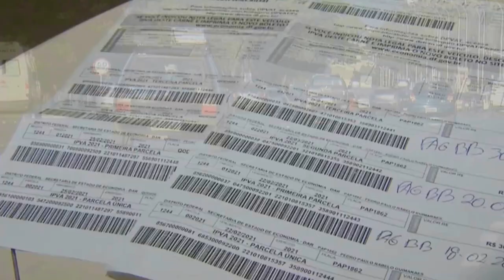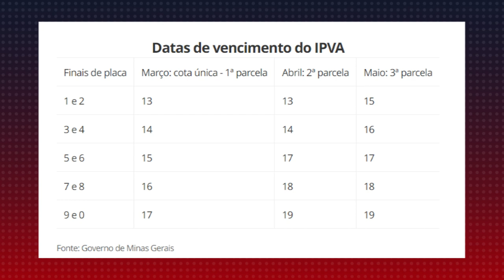IPVA 2023: ESCALA DE VENCIMENTO EM MINAS GERAIS COMEÇA NESTA SEGUNDA-FEIRA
| MINAS GERAIS |

COMEÇOU HOJE A ESCALA DE VENCIMENTO PARA O PAGAMENTO DO IPVA 2023 EM MINAS GERAIS. ATENÇÃO PARA AS DATAS.